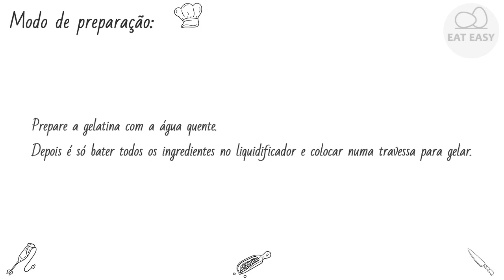MOUSSE DE MARACUJÁ FÁCIL PRESTE ATENÇÃO!